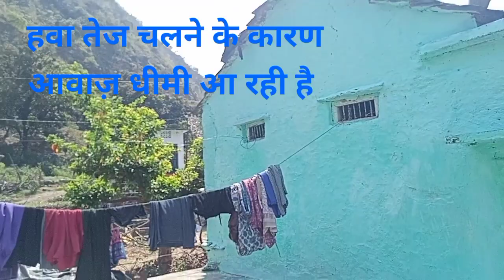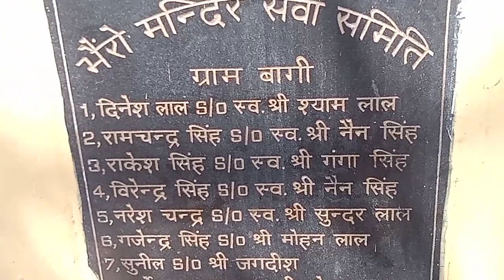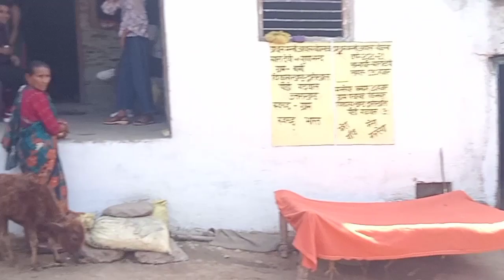|| बागी गाँव ||Bagi Village||